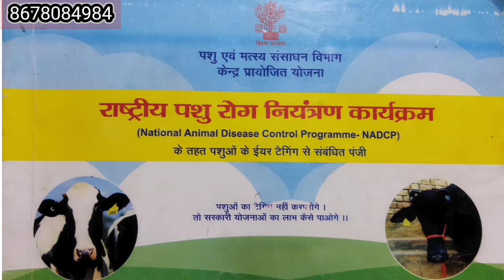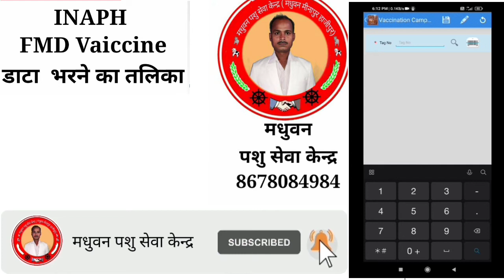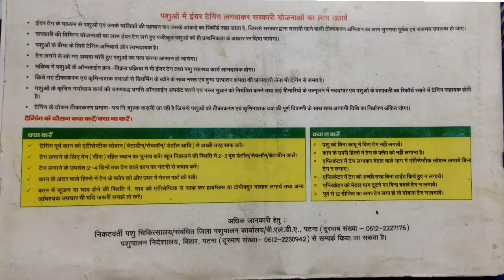INAPH में FMD Vaiccine का डाटा कैसे भरें? 2